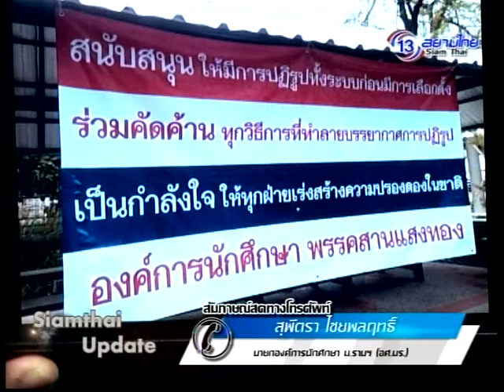Siamthai Update ช่วงที่1 10 ก.ค. 58 2/2